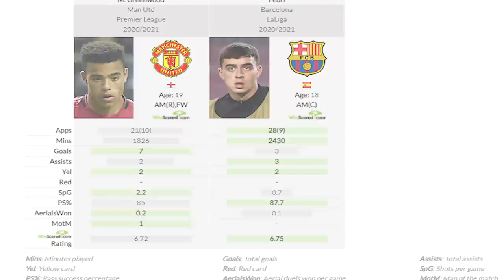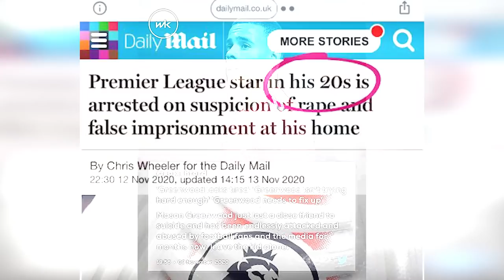6 Things you didn't know about Mason Greenwood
Everyone knows this new youngster on the Squad of Manchester United as he has also played for the Manchester U-18, donning the Number 11 and a real troublemaker. Mason green wood has shocked us with his performance on the pitch, and now here are 6 facts about him that you probably didn't know about. 6 Things you didn't know about Mason Greenwood